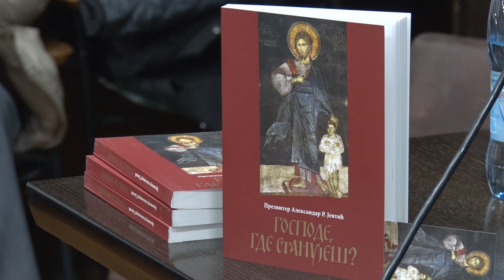Predavanje na temu "Duh praznika i porodične vrednosti"